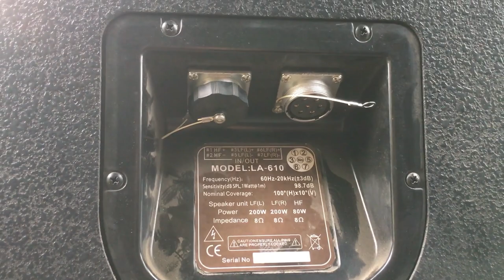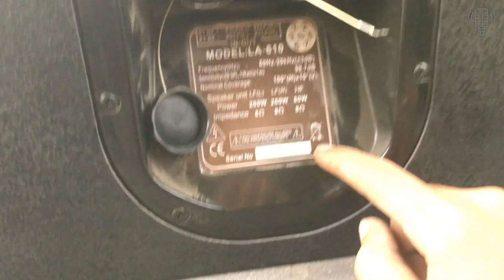Loa ARRAY ACAIF Bãi 2 Bass 25 Chuyên Dùng Sự Kiện Tiệc Cưới Chuyên Nghiệp